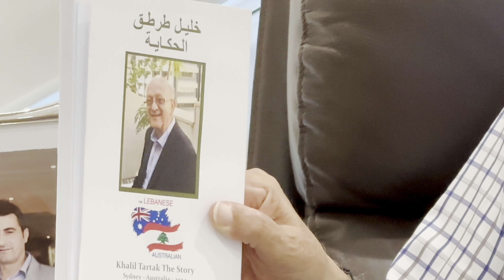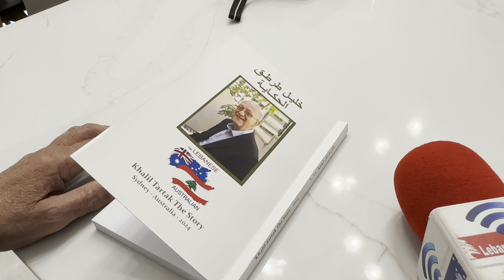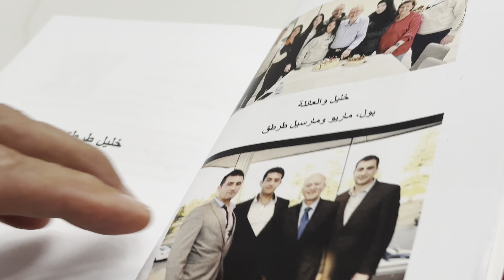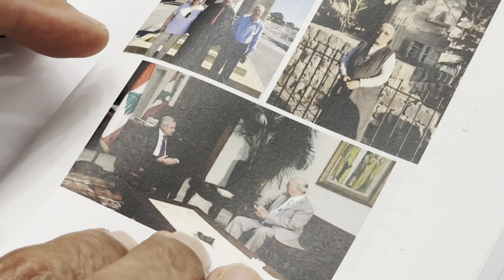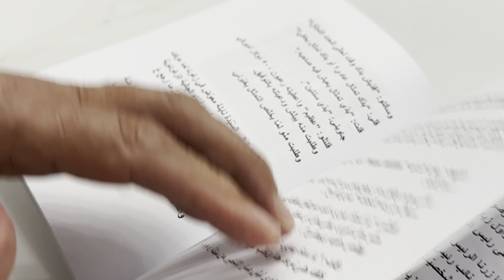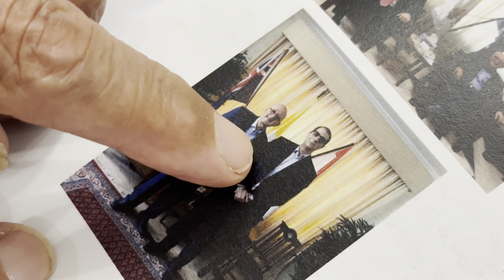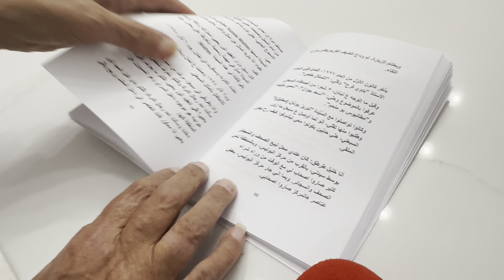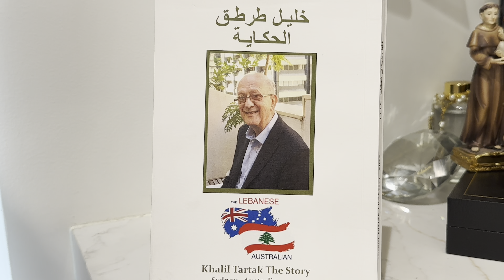مغترب لبناني تعّرف على أهله في مطار سدني-استراليا "خليل طرطق الحكاية" كتاب سيتم توقيعه اول أيار.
مغترب لبناني تعّرف على أهله في مطار سدني-استراليا "خليل طرطق الحكاية" كتاب سيتم توقيعه مساء الاربعاء اول أيار.
مقابلة وربورتاج من داخل منزله يمكنكم مشاهدته عبر موقع لبنان في استراليا.